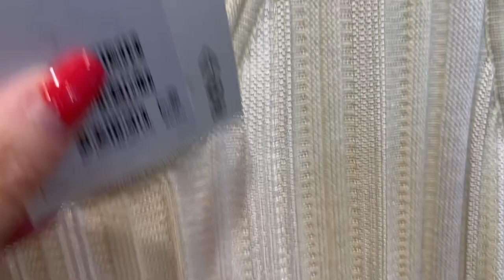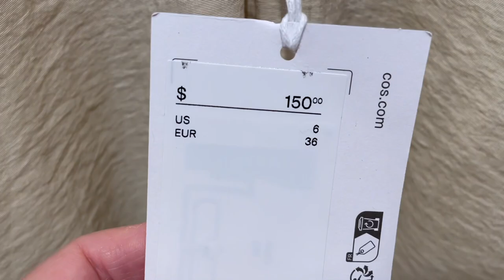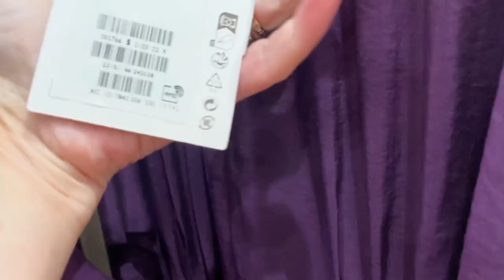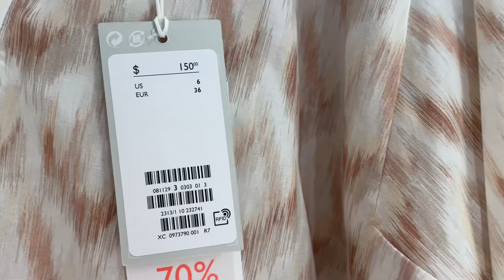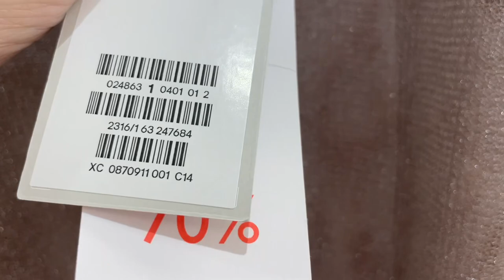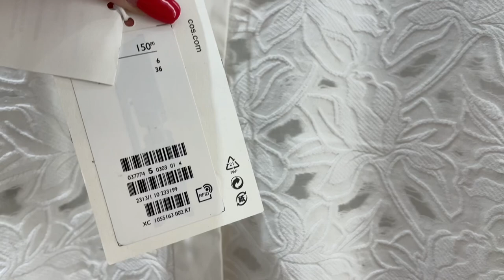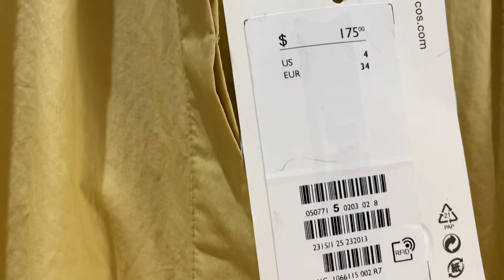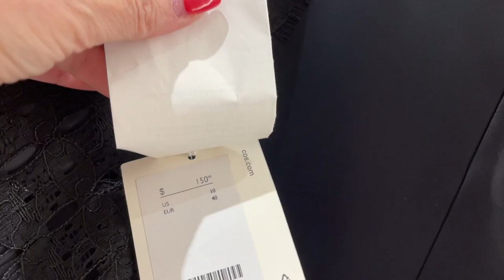COS, ШОПИНГ ВЛОГ, ПРИМЕРКИ 50+ РАСПРОДАЖА ЛЕТО 2022, Базовый гардероб, капсула на лето, Аутфиты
Дорогие друзья  сегодня шопинг влог из магазина COS. Примерки аутфитов 50+ летняя распродажа, sale, базовый гардероб, базовая капсула на лето.

Мои параметры:
Рост: 160
Вес: 58 кг
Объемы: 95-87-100